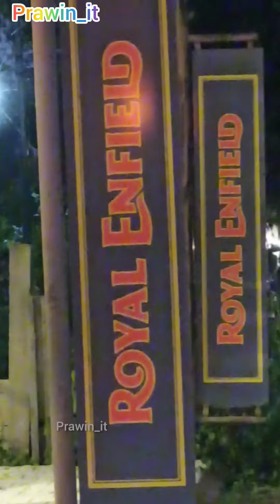Royal Enfield Bike view #3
prawin_it @youtube @instagram @facebook